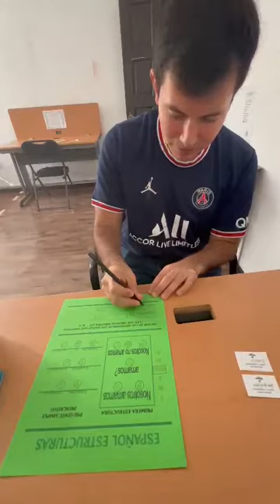16 de junio de 2023